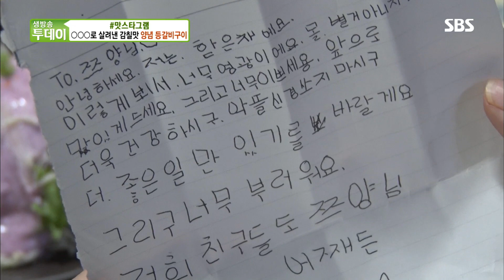BJ 쯔양도 무아지경에 빠진 ‘묵은지 등갈비찜’ @생방송 투데이 2340회 20190531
생방송 투데이에 출연한 먹방 BJ쯔양은 묵은지 등갈비 맛집을 직접 찾아가 그 맛을 생생하게 전한다.